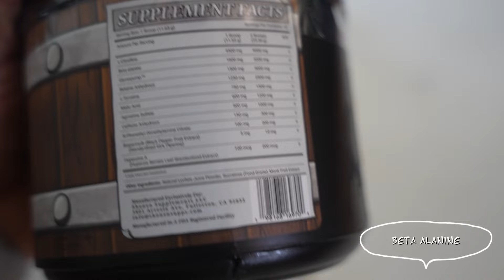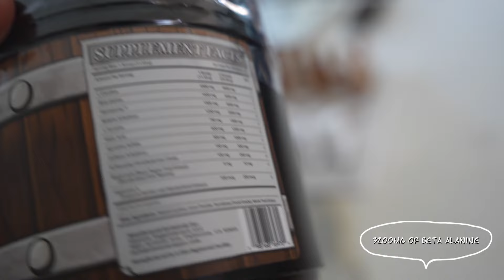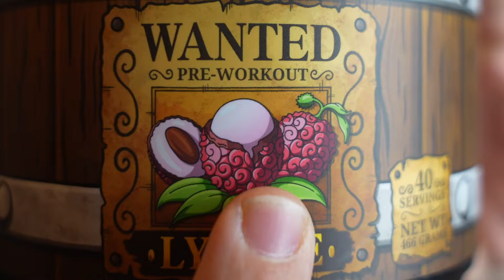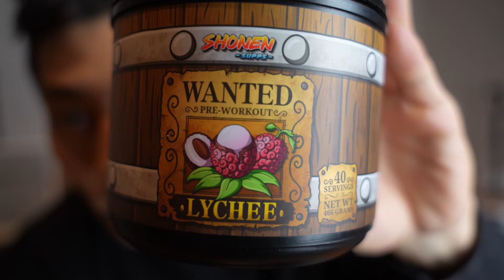Introducing my new supplement brand! - Shonen Supplements